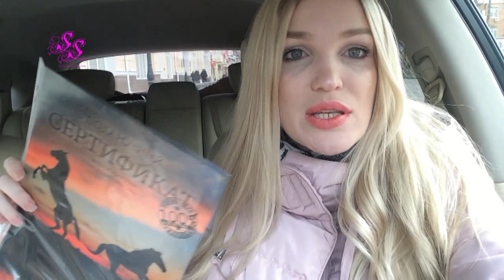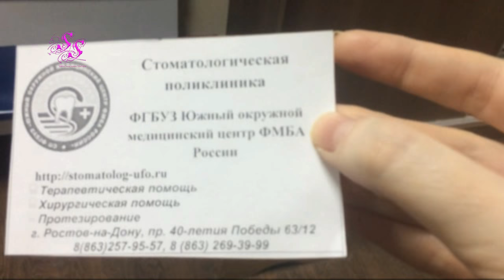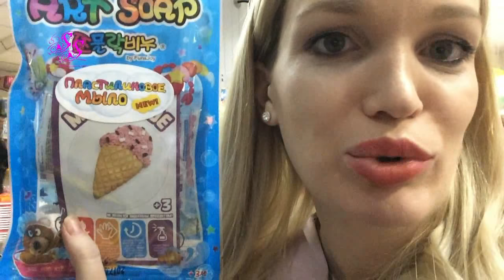VLOG ВЫБРАЛАСЬ ИЗ ДОМА!!!SilenaSway_Силена Вселенная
▼▼▼▼▼▼ОТКРОЙ МЕНЯ ▼▼▼▼▼▼